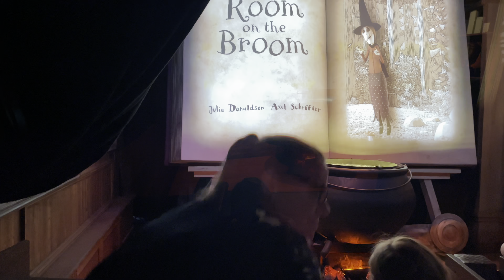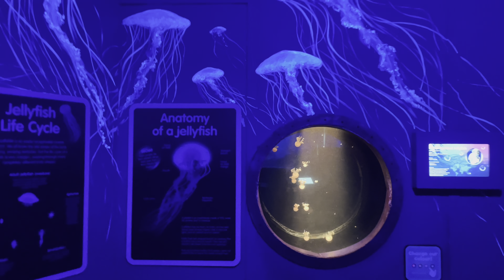Chessington world of adventures - meeting JJ from cocomelon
We all really enjoyed our time at Chessington. We had two days to explore and I would definitely recommend two or three days to get everything done. Depending on what ages and how many are going. We would definitely come again.

From the Baker family